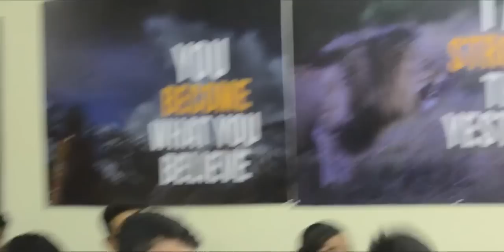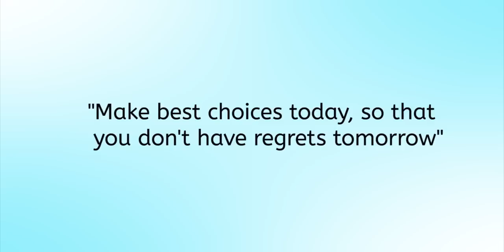Make A Choice Full Video (In Hindi ) By Adi Gurudas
The essence of life we live depends upon the choices that we make. How you think and what you choose should always serve your progress. Else, it isn't intelligent living. Wise are those who aspire for 'more than enough', recognizing that they have 'Enough' now and yet they go after 'More' in the 'where and how?' because your life is a mere reflection of your beliefs. So, get your magnet right and make a choice.

We all are aspiring for success. We all want to be happy and peaceful in life. But the problem is we don't know how? And we don't even have time to discover answer of that how and observe our life.
So, having this question in mind, ADIGURUDAS is working day and night, single mindedly, studying and observing life fundamentals. His notion is to spread the best knowledge about life to people across the world in simplest way to help them discover immense potential residing within themselves and lead a happy life.